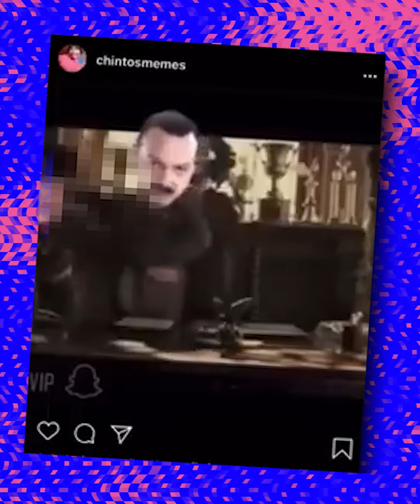Se burlaron de Natanael Cano y les dio una tremenda lección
Estos artistas se burlaron de la carrera de Natanael Cano, sin embargo, el rey de los corridos tumbados les dio una tremenda lección….